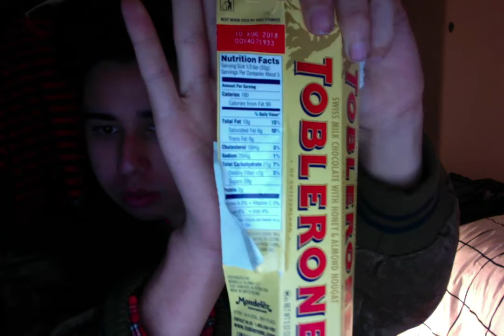eating chocolate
Toblerone is a Swiss chocolate bar brand owned by US confectionery company Mondelēz International, Inc., formerly Kraft Foods, which acquired the product from former owner Jacobs Suchard in 1990. ... Toblerone is well known for its distinctive triangular prism shape.